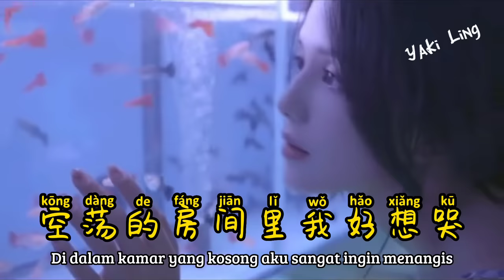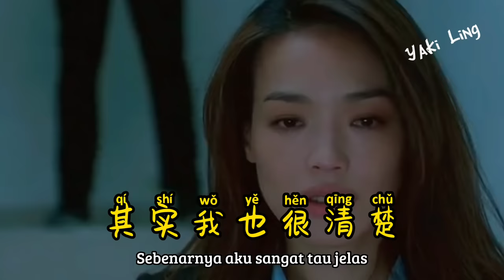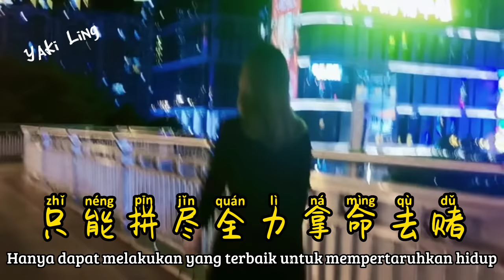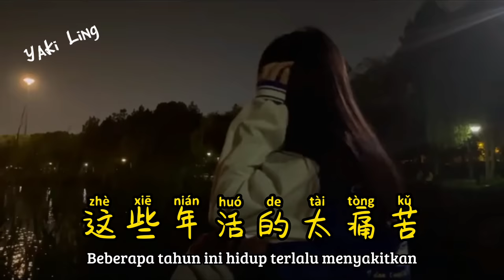没人懂我的苦 - Mei Ren Dong Wo De Ku - 陈舒岩 - Chen Shu Yan (2022)